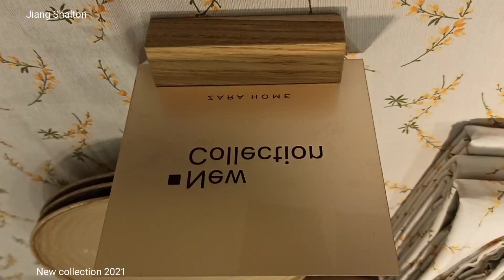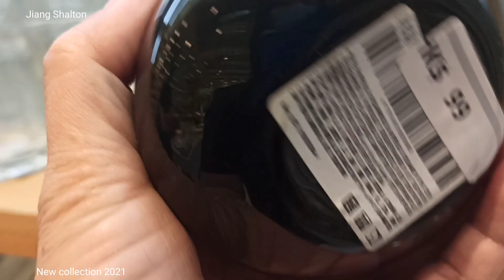ZARA HOME NEW COLLECTION A2021 | ROYAL KITCHEN COLLECTION | CUTLERY | TABLE SETTING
September 2021 New collection.Royal kitchenware collection as well as table setting.All are available in ZARA HOME STORE.I hope that you enjoy watching.Dont forget to like & subscribe for more upcoming content.Thank you for watching.See you on my next video shopping.

No Copyright